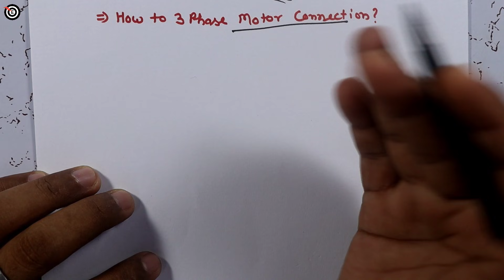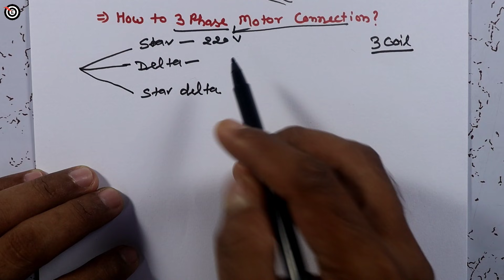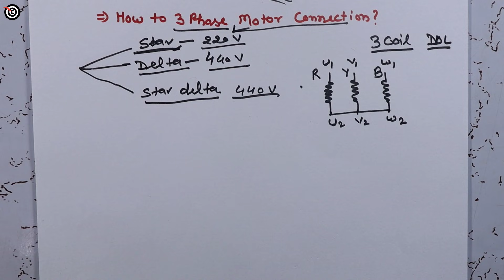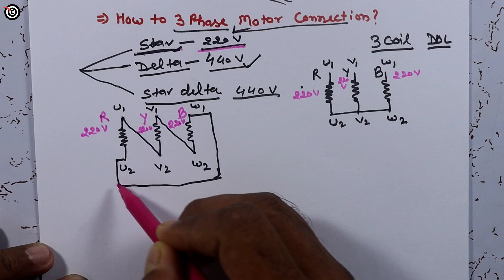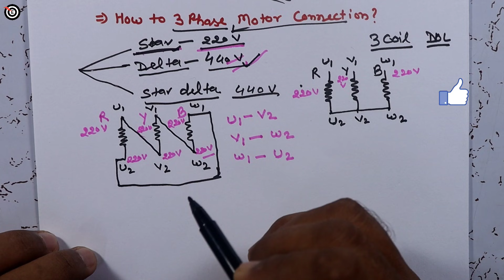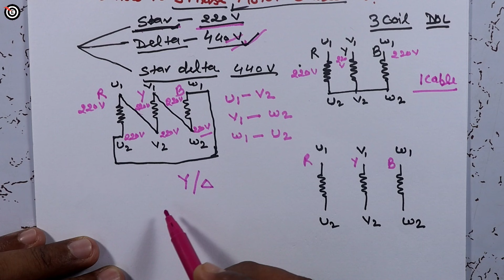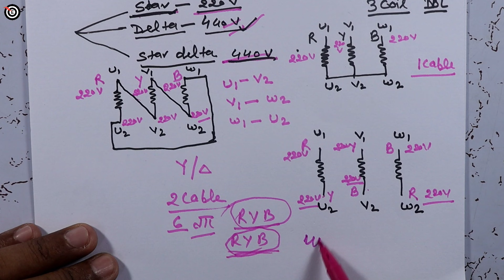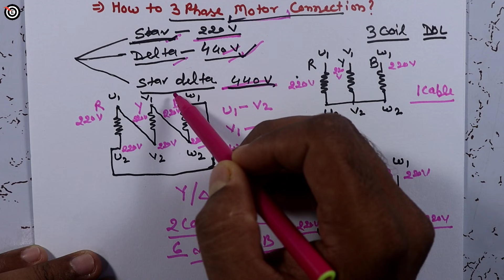How to 3 phase motor connection? | 3 Phase motor connection in hindi?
How to 3 phase motor connection?,3 Phase motor connection?,3 Phase motor connection in hindi? - target electrician

Dosto aj ke is video mein ham janenge ki jab bhi Kisi induction motor ka connection karna hota Hai to ham sochte Hain Ki motor ka connection Ham kitne type se Karen motor ka connection hai 3 type se kar sakte hain star mein motor ka connection hota Hai delta mein Motor ka connection hota Hai star delta me motor ka connection hota Hai per question yah Hai ki motor ka connection hai kaise karen iski wiring kaise karen uska wiring diagram kaise banaen is video mein motor ke connection ko detail mein bataya hai yadi ap is video ko pura dekhte hain to yah topic hamesha ke liye aapka clear ho jaega mujhe mughe visvas hai ki apko ye video jarur help karega aur pasand ayega.

1- How do I connect 3 phase motors in star and delta connection?
2- 3 phase motor wiring diagram 6 wire
3- 3 Phase motor Starter Connection
4- 3 phase motor connection star delta
5- Types of motor connection
6- Motor star delta connection
7- Motor connection in star